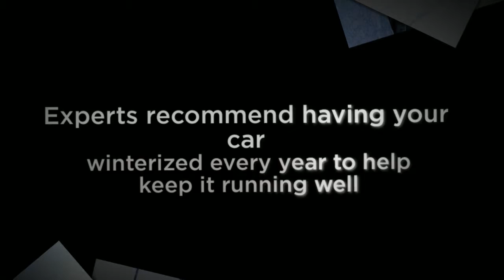Winterize your car Downriver Michigan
In case you haven’t noticed, subzero temperatures have arrived a bit early in Downriver, Michigan. This brutal weather can be extremely hard on our vehicles, especially if they aren’t in tip-top condition.